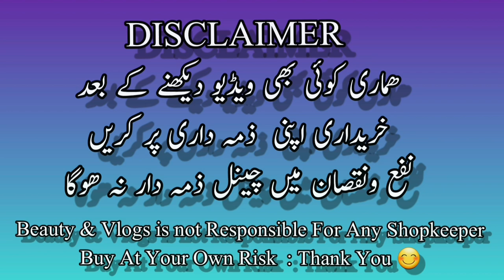Dulha Dresses/Dulha Sherwani/Kids Sherwani Prince Coat/Pakistani Groom Dresses/Beauty & Vlogs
DECENT COLLECTION
Shop no : C-285 Trunk Bazar Rawalpindi